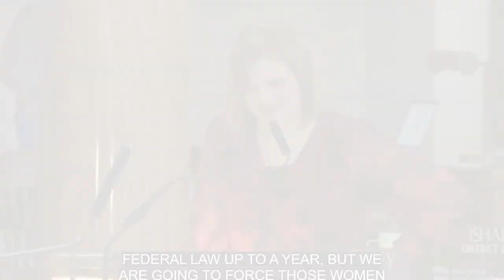Nebraska senator tears apart Gov. Ricketts' veto of health, disability and Medicaid funds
Neb. State Sen. Cavanaugh (D) calls out Gov. Ricketts' (R) veto of health, disability and Medicaid funds: "It's exhausting to be in this room with everyone. You make these ridiculous speeches about what it means for Nebraska, and you don't care! You don't care about people."